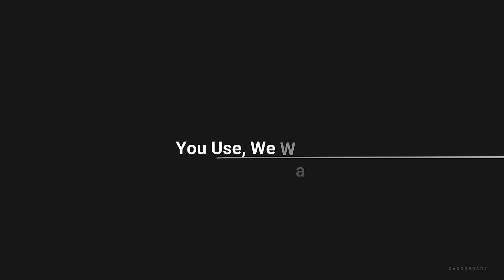Dry Cleaning Services - (ELIMA Dry Cleaners)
We offer laundry and dry cleaning services and we provide free pick up and delivery services to our customers.